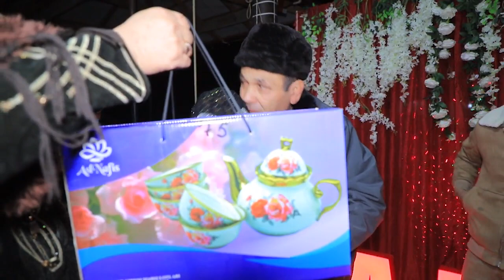Har onda duoda panohkorim otajonim bor#kattaqurgon kutilmagan surpriz